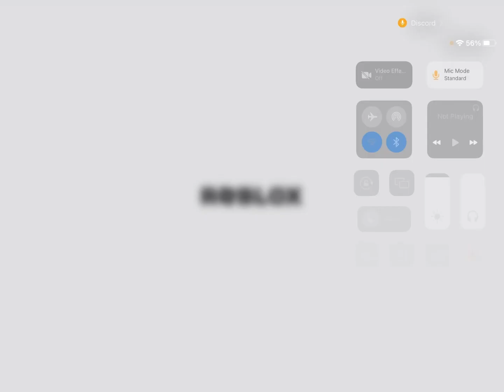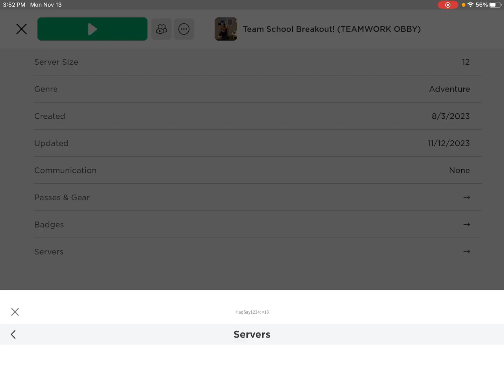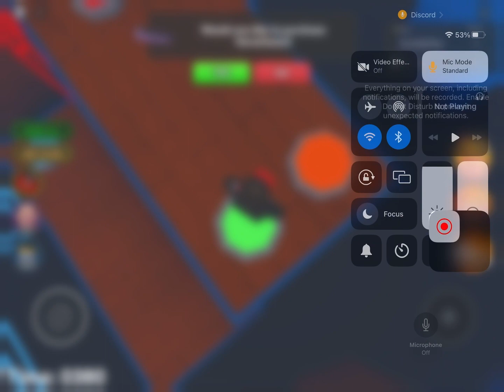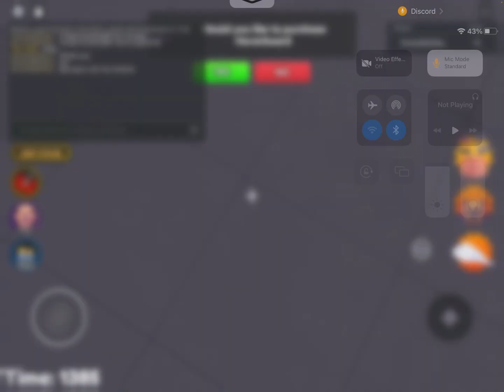I play with Zulqarnainshad84 in Team School Breakout